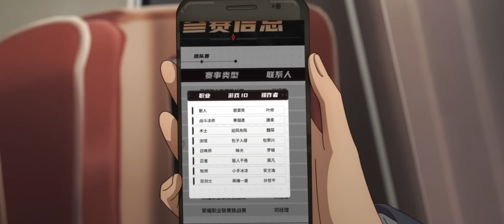EP39-Part3 MUTISUB🔥全职高手第三季The King's Avatar S3